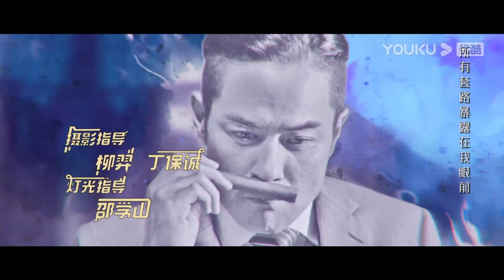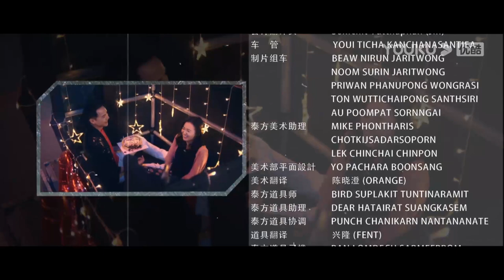ENGSUB【弓元特攻队 Route】EP14 | 大明星明道×在校学生江铠同的奇妙冒险 | 明道/江铠同/郑嘉颖/谢天华/陈法蓉 | 优酷悬疑剧场 YOUKU SUSPENSE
★以下地区观看正片请移步优酷国际版APP：日本、韩国、泰国、印度尼西亚、越南、马来西亚、新加坡、菲律宾、中国香港、中国澳门、中国台湾。欢迎下载优酷国际版APP，不管您所处何地都能享受《弓元特攻队》全集多语种字幕噢，加入优酷国际版APP会员，更能抢先观看更多会员集数！

【弓元特攻队 Route】被负面新闻缠身的明星弓礼，无端与假扮占星师的心理学毕业生共同卷入了一宗谋杀案，并成为各方眼中的替罪羊而被陷害、追杀，每走一步都会落入另一个更让人崩溃的离奇阴谋之中。然而，弓礼运用自己都没想到的睿智和果敢，战胜了懒惰、无脑等种种非英雄体质，识破套路，见招拆招，和警队正义力量合作，最终绝地求生，侦破弥天大案。
★主演：明道/江铠同/郑嘉颖/谢天华/陈法蓉/于波/余思潞/李思函/何泽远/马翼/黄文惠/许歌/丁志勇/李嘉琦/彤耀忠/刘小慧
★集数：20集
▶更新时间：每天18:00（UTC+8）更新1集